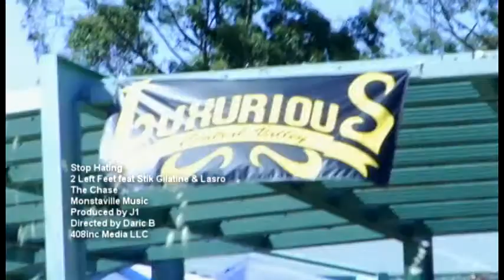2 Left Feet feat Stik Gilatine & Lasro - Stop Hating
I did this video with a Panasonic dvx 100b Directed by Daric B & editing on Sony Vegas